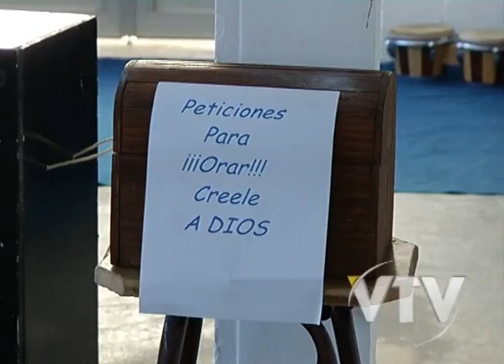VTV NOTICIAS: REINAUGURAN MÓDULO EN SANTIAGO VÁZQUEZ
Fue reinaugurado el modulo numero  tres  del centro de Rehabilitación Santiago Vázquez que había sido destruido por los reclusos

En la oportunidad  asumió como Subdirector del Penal  el Psicólogo Daniel Melgar.